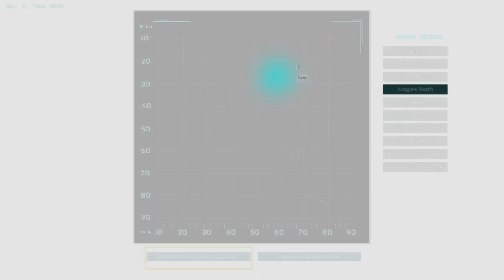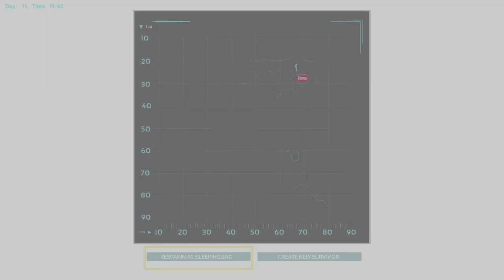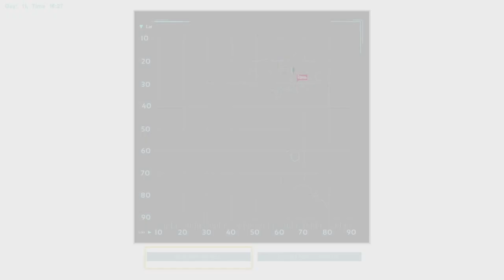LETS PLAY ARK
Let's play ark, game that passes time and I can't stop playing please enjoy and leave a like for me